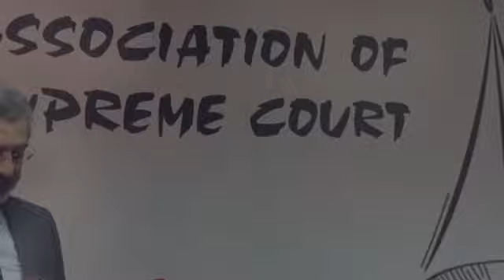Imran Khan Asim Munir Pak Army Insides | PTI Leaders Retrun | Rana sanaullah On Adiala Jail